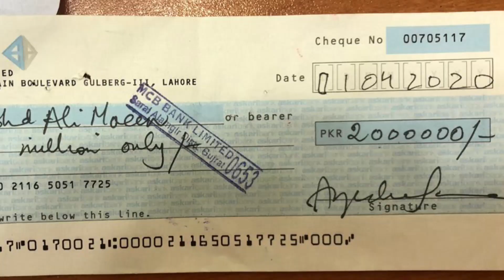IMPORTANT | Where is Ayesha Sana?? | Must Watch | Fraud Case | Fraudulent | Update